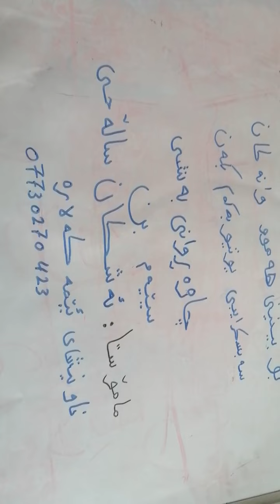ئینگلیزی پۆلی نۆ(9) ئەسیلە و وەڵامەکەی، م. ئەشکان_ساڵەحی بەشی دوەم sunrise 9